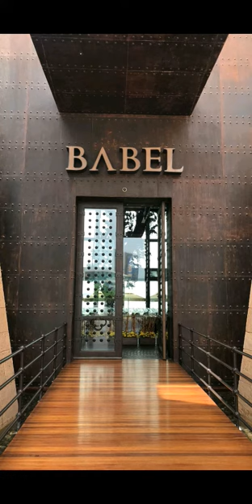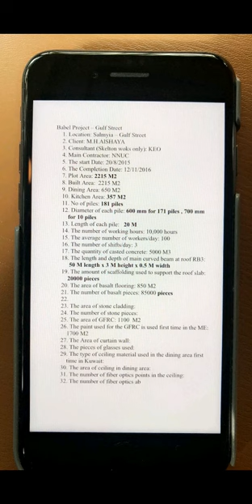زيارة معمارية إلى مطعم بابل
تغطية للمعماري بشار السالم
8 أبريل 2018